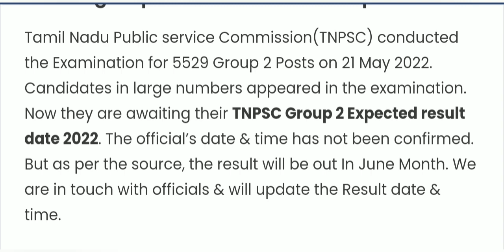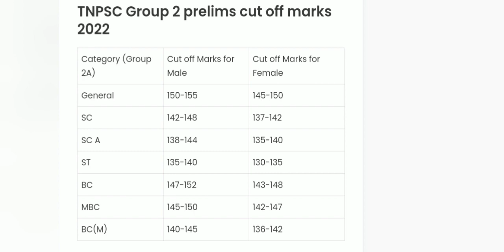tnpsc group 2 Cut off mark expect | Tnpsc group 2 Cut off Mark analyse